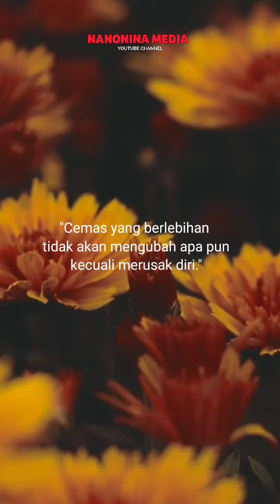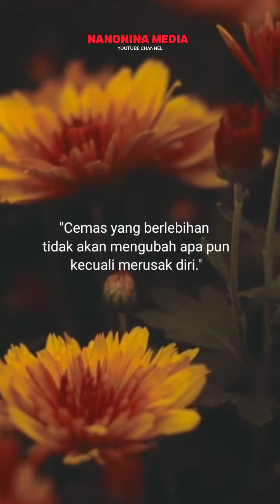Nasehat untuk Suami Istri Tentang Kecemasan